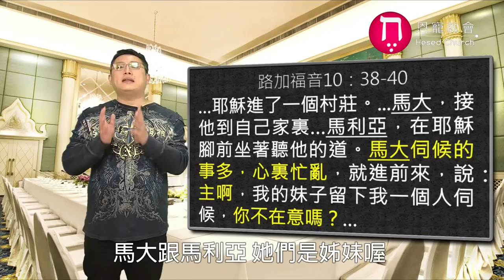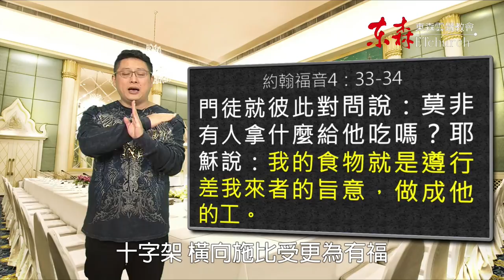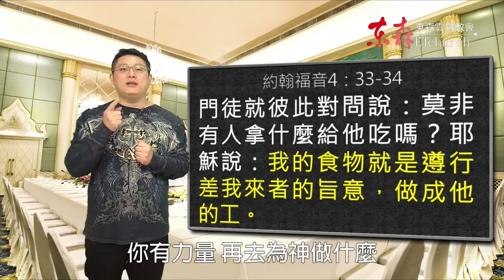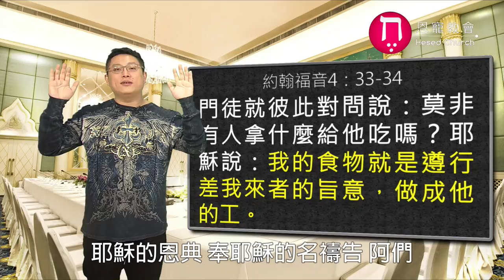服事前，先讓耶穌服事你｜恩典五分鐘053｜洪鉅晰牧師｜恩寵教會